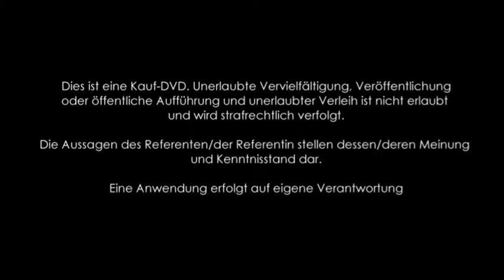1/5: Isaac Shapiro und Meike: Meeting in Truth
Isaac Shapiro beginnt mit einer Übung, sich selbst zu spüren, um Bewusstheit in den Besuchern dieses Vortrags hervorzurufen. Dann spricht er über folgende Themen:

Was ist Bewusstsein?
Was ist Deine gegenwärtige Erfahrung? Kannst Du diese genießen? Wo liegt Dein Fokus? Und wie verändert das Deine Erfahrung? Was passiert bei Stress?
Gewohnheiten, die sich in Dir abspielen, und Dir und anderen Probleme verursachen
Was benötigt es, um unsere Aufmerksamkeit auf etwas zu lenken, die kein Leid verursachen?
Wie können wir den anderen hier im Raum nutzen, ohne etwas zu tun?
Wie können wir uns darauf trainieren, präsent zu sein?
Wie wende ich das an, wenn starke Schmerzen oder Existenzängste vorhanden sind?
Den Moment wahrnehmen ist eines, akzeptieren dessen, was ist, das andere.
Wie geht akzeptieren?
Was macht etwas genußvoll?
Ist es nur eine Entscheidung, den Moment zu genießen?
Wird die Offenheit ausgenutzt? Wann sollte man offen sein, wann sich schützen